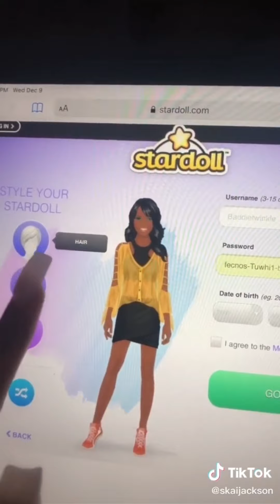Best Of Skai Jackson Tiktok Compilation @SkaiJackson [2021]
Best of Skai Jackson tiktok compilation. Skai Jackson funny tiktoks and dances 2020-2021.